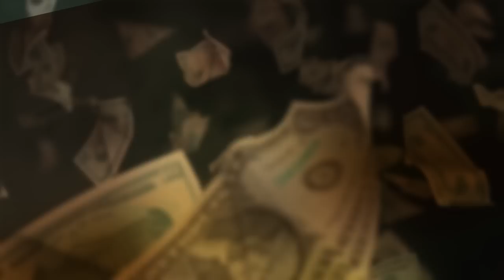The Secret Life of Qatar's Richest Queen: Her Luxurious Lifestyle and Legacy | Top Dog Luxury & Tech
Discover the luxurious lifestyle and legacy of Qatar's richest queen in this exclusive video. Explore the opulent world of Qatar's royal family and learn about the untold story of their most wealthy member. From extravagant shopping sprees to private jets and exotic vacations, we'll take you inside the hidden life of the queen and reveal her most extravagant secrets.

Follow us on this journey and learn more about the royal extravagance that defines Qatar's wealthiest family.

Video Title: The Secret Life of Qatar's Richest Queen: Her Luxurious Lifestyle and Legacy | Top Dog Luxury & Tech

The video has information on The Secret Life of Qatar's Richest Queen: Her Luxurious Lifestyle and Legacy. But also tries to cover the following subjects:

Qatar's Richest Queen Lifestyle
The Luxury Life Of Qatar's Queen
Wealthiest Queen In Qatar

✅  About Top Dog Luxury & Tech:

Top Dog is a channel focusing on luxury and technology. Technology is growing dramatically fast in today's world, and we will be here to provide you with the latest insights into the new tech on the market.

With High tech usually comes luxury, so we will also be bringing you the best luxury that money can buy. Whether you want to watch the videos for inspiration, buy, or just to dream, you are always welcome on Top Dog.

© Top Dog Luxury & Tech